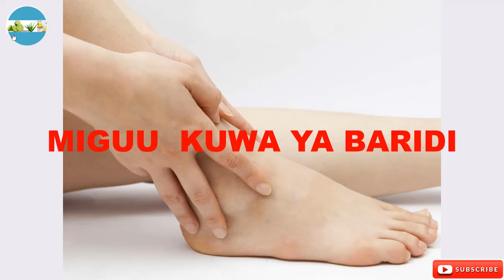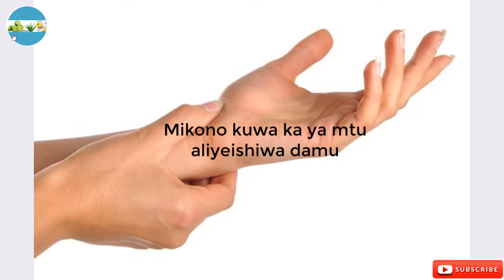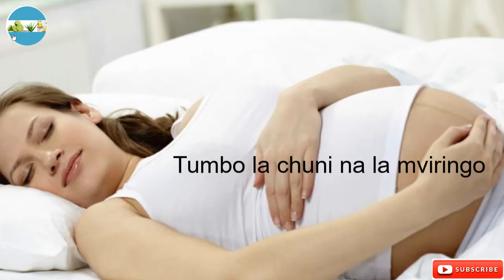UKIZIONA DALILI HIZI MAMA MJAMZITO BASI UTAJIFUNGUA MTOTO WA KIUME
Wajawazito Saba Kati Ya Kumi Hujifungua Watoto Wa Kiume Waonapo Dalili Hizi